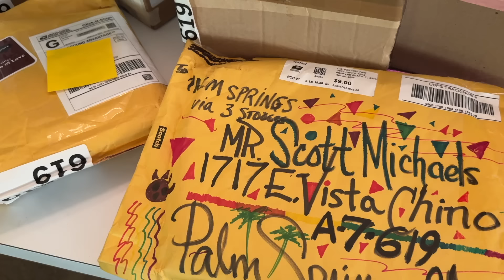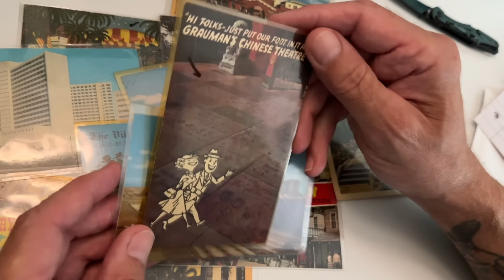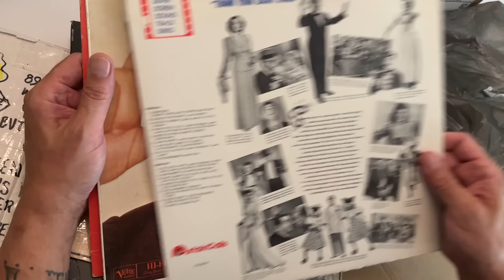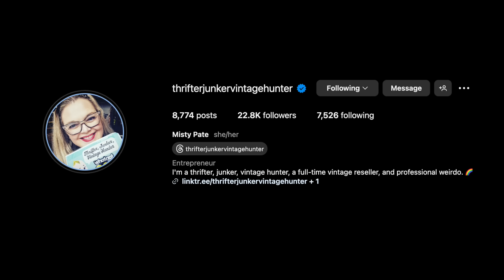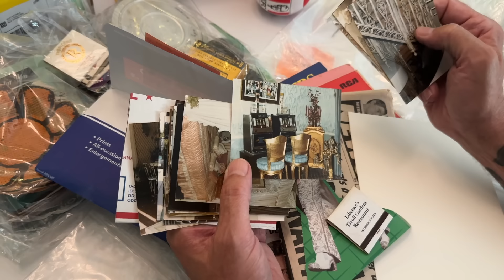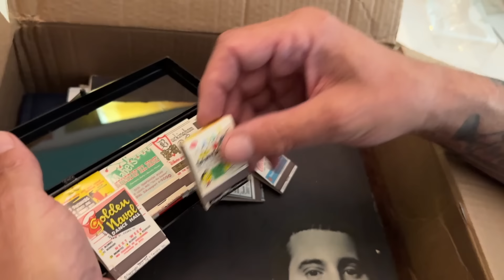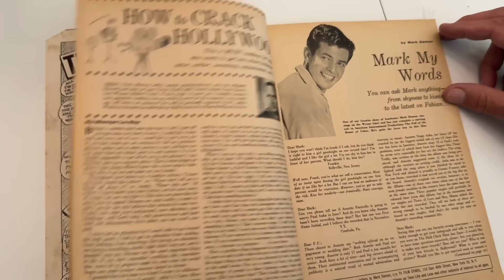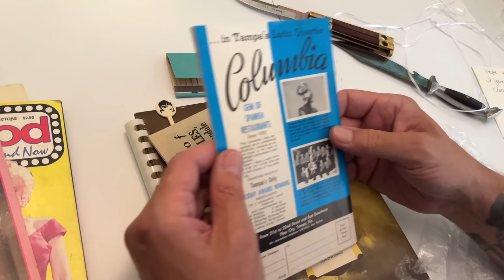Unboxing # 43 June 2024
"Scott Michaels knows where the bodies are buried!" - The LA Times

Mailing address:
Scott Michaels
1717 E. Vista Chino A7-619